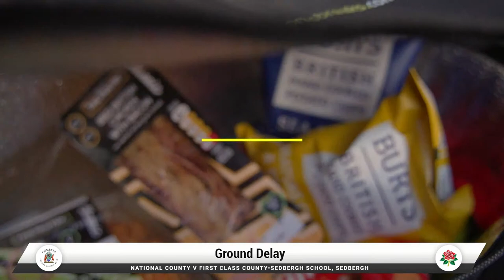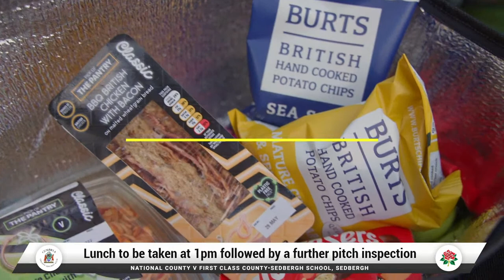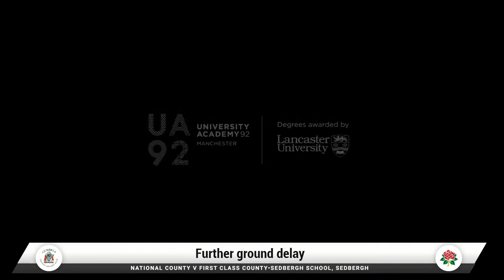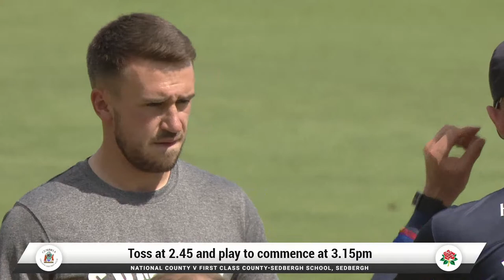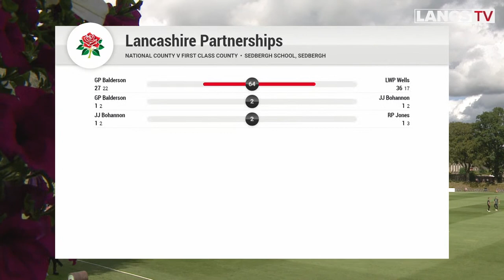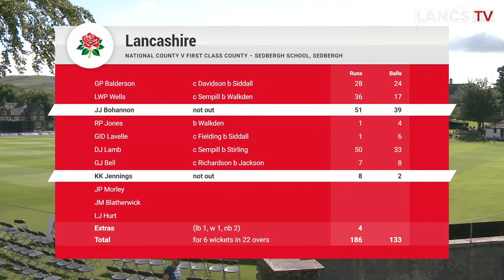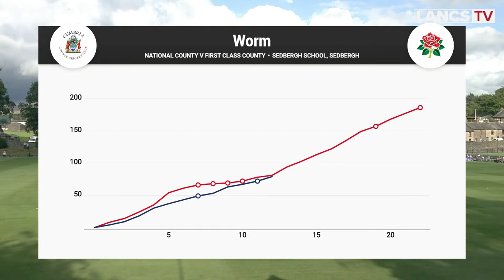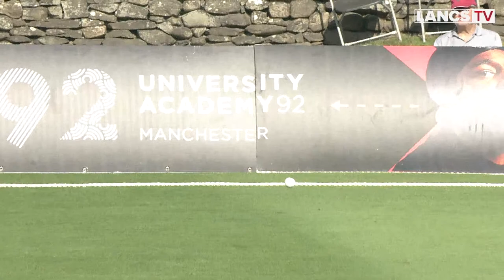🔴 LIVE Stream: Cumberland vs Lancashire | One Day Friendly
Watch live action from Sedbergh school as Lancashire take on Cumberland in a one-day friendly